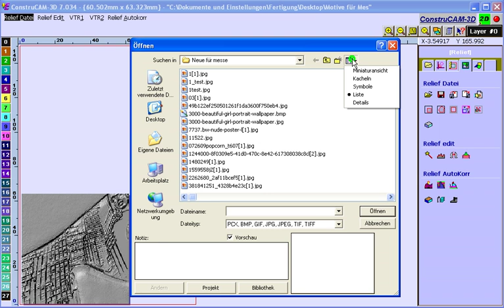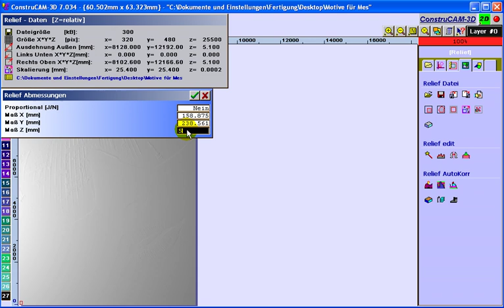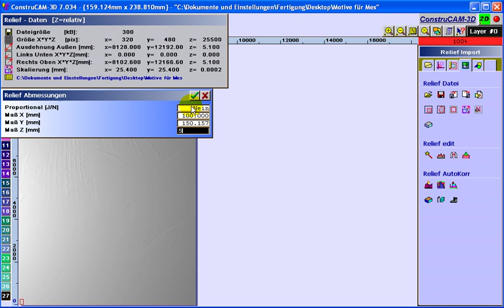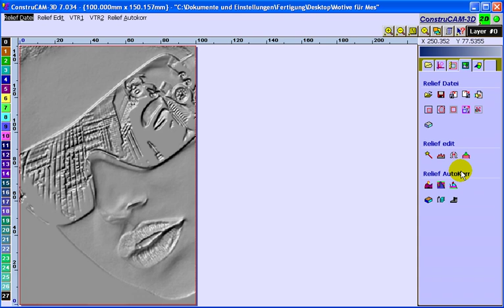CNC CAD CAM Software ConstruCAM: 3D Relief aus Foto 3D Foto Photo Fräsen gravieren/ sexy girl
CNC CAD CAM Software ConstruCAM 3D: Erstellen 3D Relief aus Foto 3D Foto Photo Fräsen gravieren cnc router, routing, photo engraver, sexy girl / Mehr Infos dazu

ConstruCAM-3D wird in deutscher und englischer Sprache mit ausführlicher Onlinehilfe geliefert. Vorzugssprache ist deutsch da deutsche Software !!

Wenn nur 2D Graustufen zu 3D Reliefs gewandelt und Fräsdaten erzeugt werden sollen: Grayscale to 3D Software Tutorial

Unsere kostenlose CAD/CAM Software ( reg.VK 1600 Euro )

Nie gab es ein leistungsfähigeres Tool für so wenig Geld.
ConstruCAM-3D liegt kostenlos allen ausgelieferten CNC Fräsmaschinen der Fa. CNC-STEP als Einführungs-Aktionsgeschenk bei ( ausser High-Z S-400 ).

ConstruCAM-3D with much more applications, scanning modules, bmp to stl converters etc. is absolute free if you buy a new cnc-router from CNC-STEP.de.
We have 20 resellers from south africa to taiwan around the globe and we ship worldwide.

Top support, TOP CNC-Technic, TOP CNC-ROUTERS and many accessories available.

ConstruCAM-3D CAD-CAM Software for all cnc router and engraver / DIN ISO for Mach3
New: ConstruCAM-3D provides g-codes for lathe and wood turning also !

You will get ConstruCAM-3D for WIN PCNC absolute free if you buy an CNC-Router from us ( without model High-Z S-400 ) And the new big online help file in english language is for free also !!

The latest cost/performance ratio criterion and options in the area of CAD CAM software on this price level!

DEUTSCH
Interessante Links für Sie: